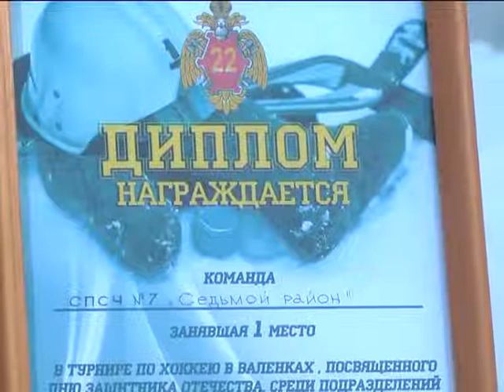Зареченские пожарные провели турнир по хоккею в валенках